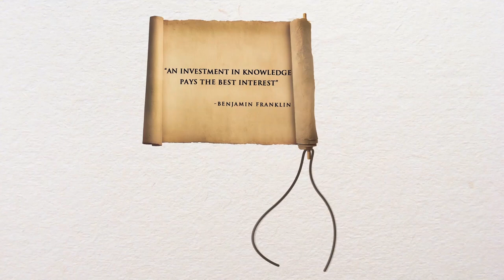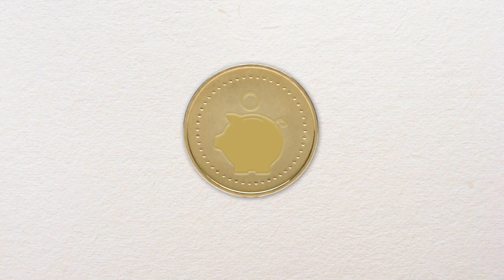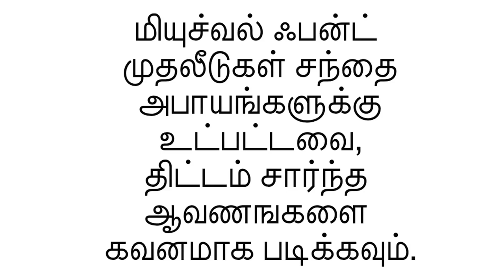Difference Between Saving Money and Investing Money (Tamil)- Franklin Templeton India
"Ever wondered what is the difference between saving money and investing money? Watch the video which explains the difference between the two in Tamil and also how the money you saved loses value over time. This video will also talk about earning money in Tamil through investments. Understand how to invest money in good investment plans to beat inflation and secure your future. It’s time to be smarter about investing and making your money work for you! The difference between savings and investment is investment will earn you better returns than savings.
So you’re a pretty hardworking person. You earn reasonably well, are content with your comfortable lifestyle, and even manage to save about 20% of your income every month. SAVINGS!
Now fast-forward to your retirement. You open up your savings, but what have you got? What, that’s not as much as you hoped for, and definitely not as much as that colleague of yours! But what went wrong, you wonder. He worked as much as you did, earned the same and saved the same! So why the massive difference in retirement funds? Well, the difference is that while you kept saving your money, your colleague was busy investing his!
Savings are the raw material and Investing is the process one must go through to get the yield. So, how to invest your savings? A person has to begin with savings and then invest those savings inappropriate investment options to reach the next level. But what is this next level? And why is it important to make savings there?
This level is needed to account for inflation. So how to save more money? By investing of course. It’s true! Investing can help channel your savings towards a definite direction and purpose so that years later you could achieve your goal of creating a corpus for her medical education
A very important factor to remember, for converting savings into investment, is Discipline. A matter of mere dedication – saving & investing regularly and religiously over a long period of time. Try to be extremely judicious when spending money and invest your savings keeping a goal in sight, and a definite deadline to achieve that goal.
Following are some points to remember:
• Savings is money that is left after accounting for expenses while investing is the process of growing this money
• Inflation can be tackled by investing
• Control expenses so to generate savings and invest those savings wisely and appropriately.

Invest In Mutual Funds With Franklin Templeton.